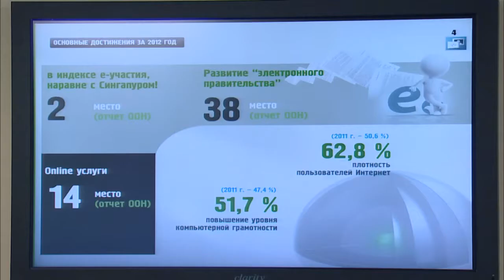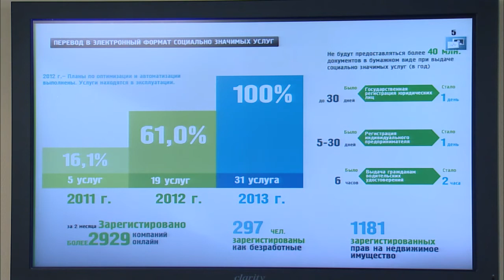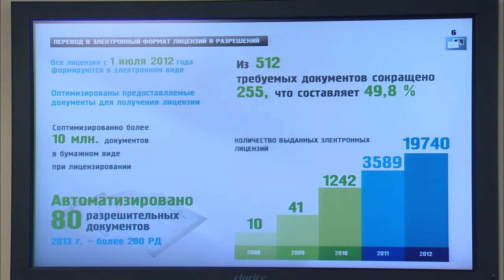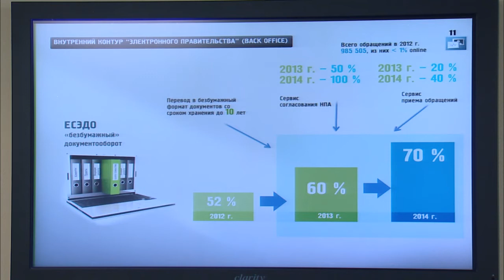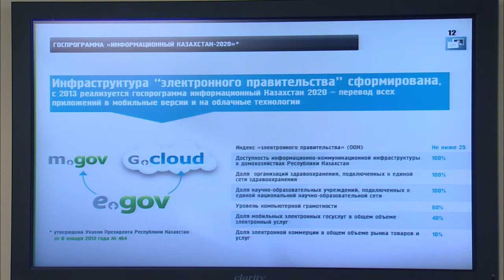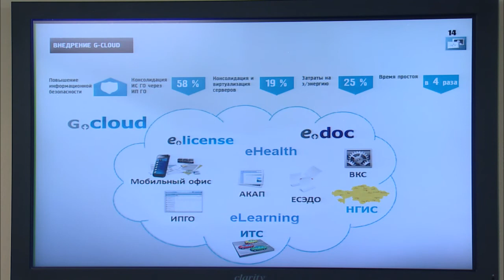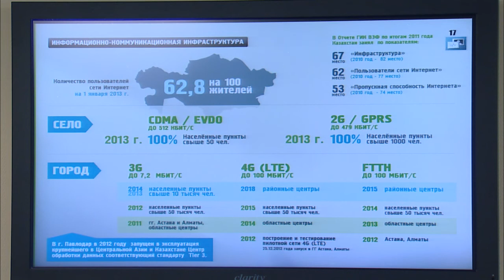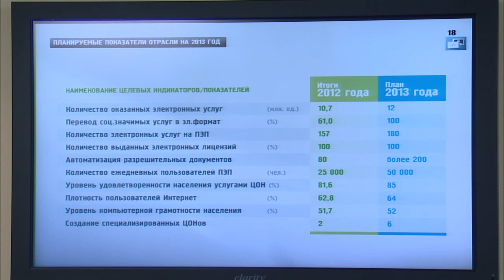Выступление А.Жумагалиева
На заседании Правительства министр транспорта и коммуникаций Аскар Жумагалиев доложил о развитии «электронного правительства».